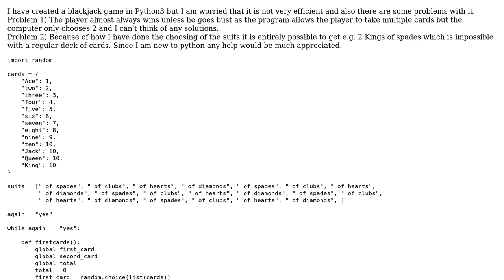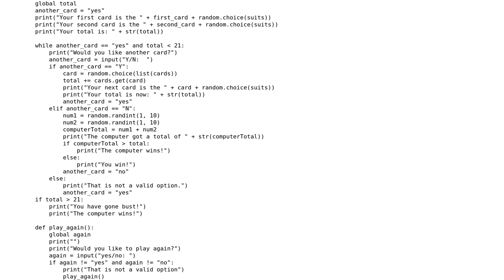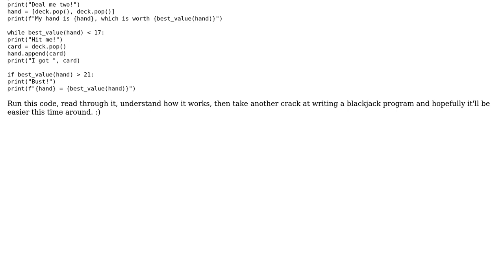Code Review: Blackjack / 21 in Python3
With thanks & praise to God, and with thanks to the many people who have made this project possible! You are responsible for your own actions.